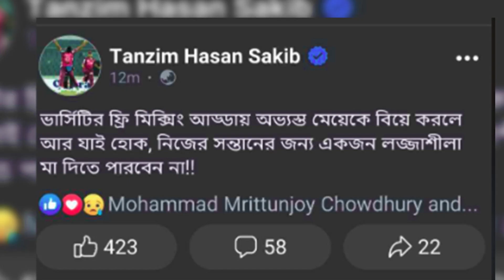এবার তানজিম সাকিবের পাশে দাড়ালো নারী ক্রিক্রেটার জাহানারা আলম। বললেন দুনিয়া নয়, আখিরাতই আসল।tanzim